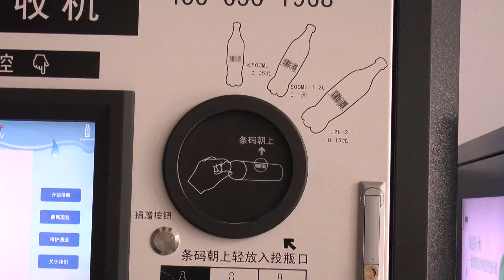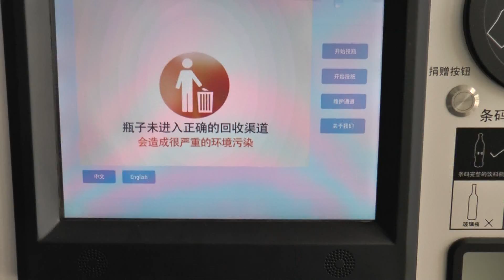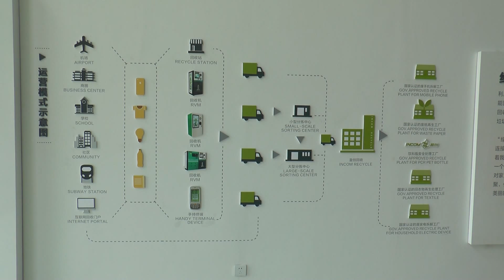Reverse Vending Machine-KITAI musor KAZ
The system designer and operator of Reverse Vending Machine (RVMs) system in China